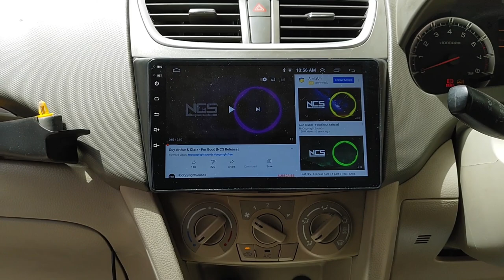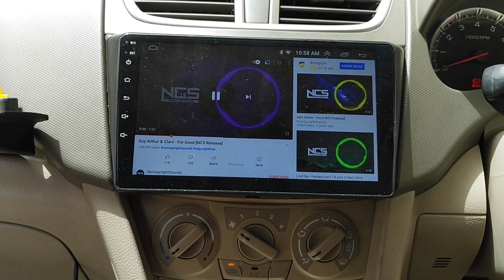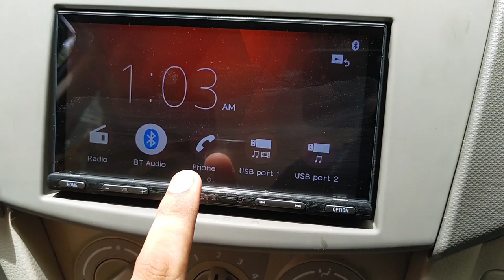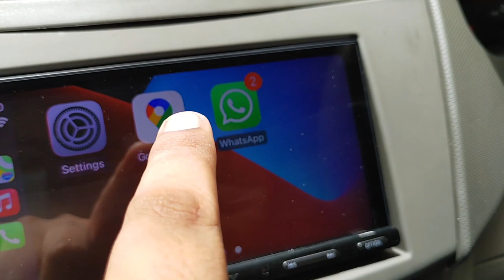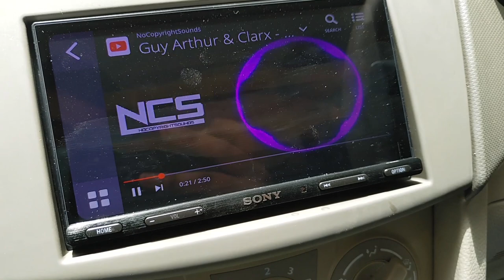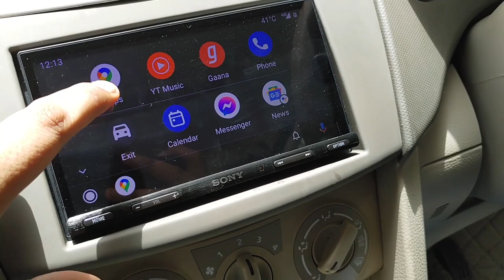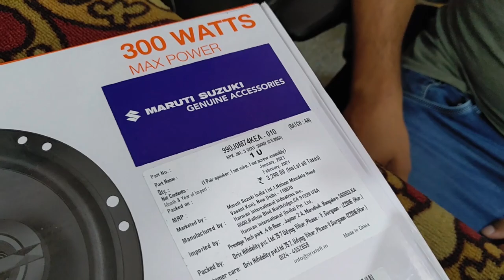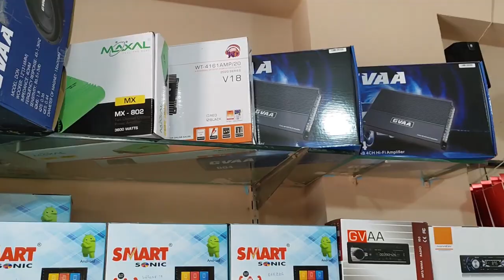Ertiga getting Sony XAV-AX5500 with jbl speakers || better than android stereo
for best car modification contact
Address: 92-A Madangir Village, Opposite MRF Showroom, New Delhi, Delhi 110062